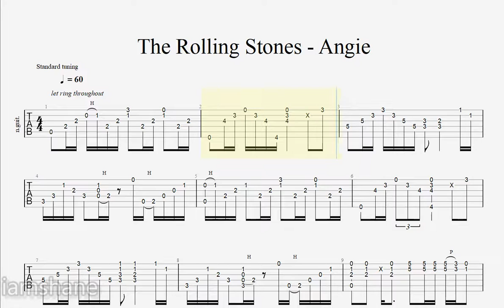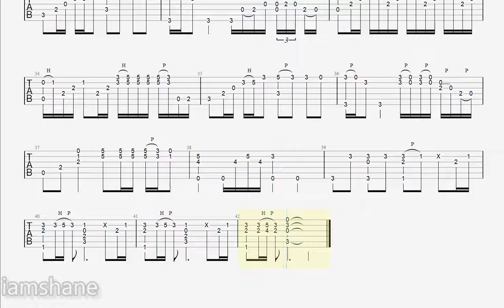The Rolling Stones - Angie Fingerstyle Tabs | Guitar Pro 8